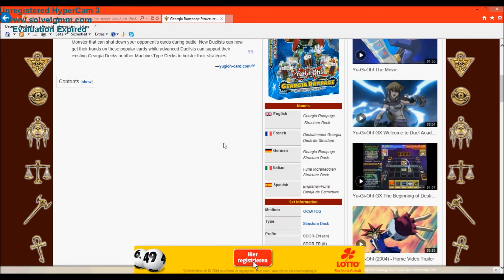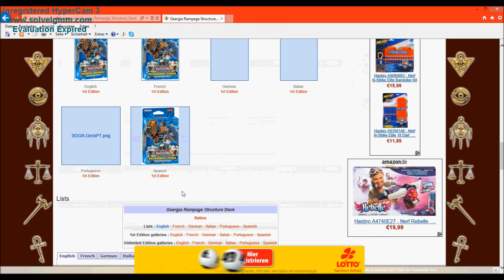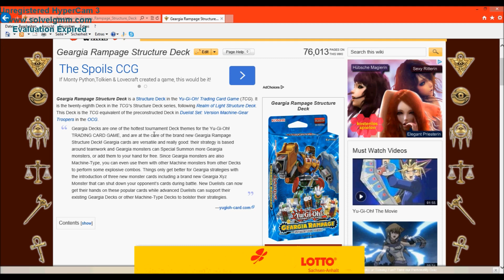YuGiOh Structure Deck Update Video (Geargia + Heroes incoming)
Heute mal ein kleines Update zu den kommenden Structure Decks!